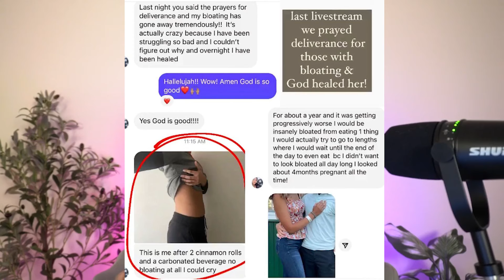DELIVERANCE FROM LUST AND MARINE SPIRITS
PRAYERS THAT ROUT DEMONS: DELIVERANCE FROM LUST AND MARINE SPIRITS. Breaking Free: Deliverance from Lust and Marine Spirits | Powerful Prayer Session with Tailah Scroggins"

Description:
🔥 Join Tailah Scroggins in a deliverance session as she guides you through the process of breaking free from the influence of lust and marine spirits. 🌊 In this eye-opening video, Tailah teaches the origins of marine spirits in the Bible and provides invaluable insights on how to overcome their demonic strongholds in your life. It is only by the power and blood of Jesus that we can break free from demonic strongholds!

Discover the various entry points through which marine spirits can infiltrate, such as family bloodlines, generational curses, sexual sin, drugs, and alcohol. Tailah breaks down common signs and manifestations of these spirits, empowering you to recognize their presence in your life.

This video is not just an informative session but a powerful spiritual warfare prayer against demons of lust, sexual immorality, and impurity. Engage in prayer along with Tailah Scroggins and witness the deliverance from the grip of marine spirits in your life.

If you're seeking more deliverance prayers, Tailah has a dedicated series on her YouTube channel. Don't miss out on the opportunity to experience spiritual breakthroughs.